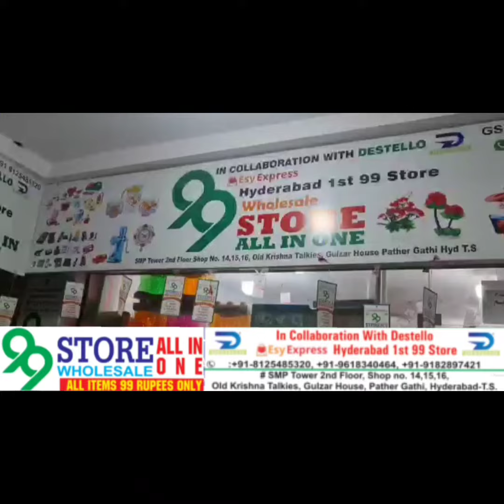EK PRIVATE SCHOOL TEACHER KE.HUKUMAT E TELANGANA SE CHAND SAWAALAT